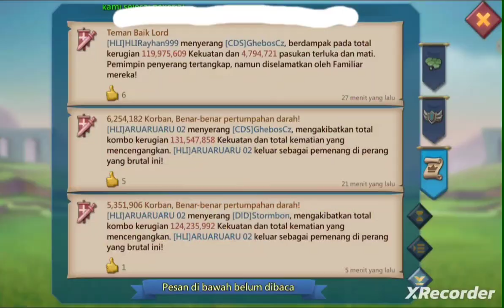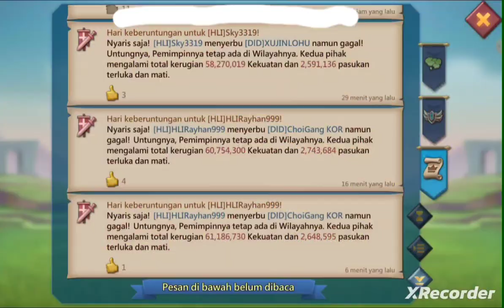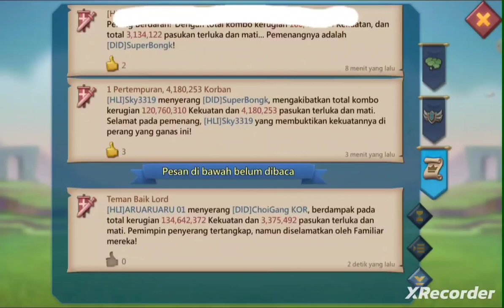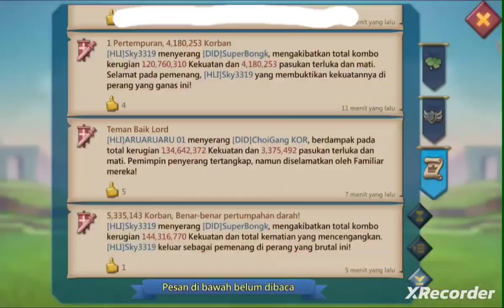Rata rata 1,9 b up, sakit gigi - HLI Lords Mobile